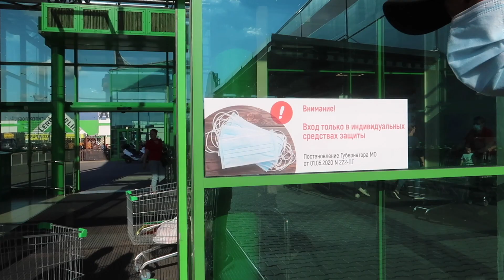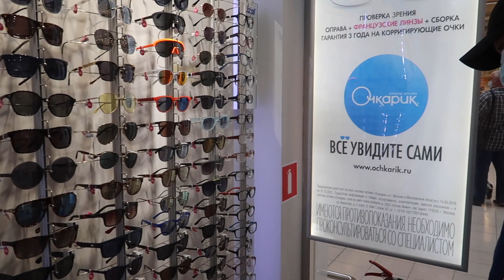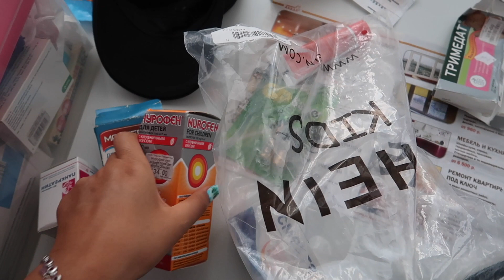ВЛОГ Едем ЗА ПРОДУКТАМИ! Пустой ХОЛОДИЛЬНИК после ОТДЫХА! Бешенный ЗАКУП!